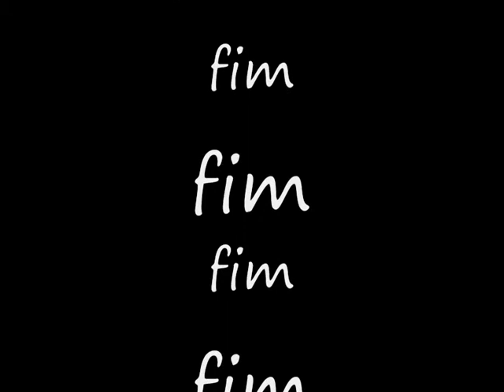O Jornal do Zé Povo em Francisco Morato- Demitidos jun/2013